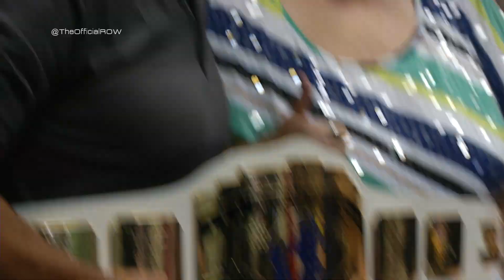Booker T's Reality of Wrestling | Night of Legends 2015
Exclusive highlights from Booker T's Reality of Wrestling: Night of Legends! This event featured Bret Hart, Ricky Steamboat, Booker T and all the stars of the ROW. More exclusive Reality of Wrestling highlights & interviews

FOLLOW @BretHart
FOLLOW @Booker T5X
FOLLOW @RealSharmell
FOLLOW @RealTitleMatch